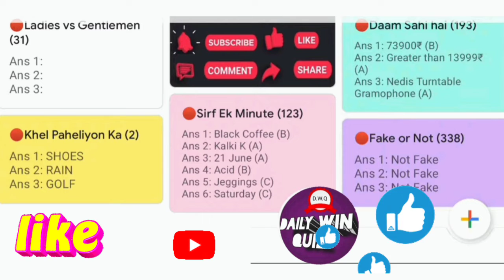Flipkart Quiz Answers Today | Flipkart Fake or Not Fake Today Answer | 15 November Kya Bolti Public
Flipkart Quiz Today | Flipkart Fake Or Not Fake Quiz Answers | Fake Or Not Flipkart | 15 November 2021

Peace ❤️

1. Rs.1000 Gift Vouchers For 100 Winners.
2. 2. Rs.50 Gift Vouchers For 3000 Winners.
3. 3.  Supercoins For Remaining Winners.
4. Win Assured Gift Voucher Or Supercoin.
5. Required 12 Minutes As You Need To Watch A Video For Playing Quiz As Quiz In The Video.
Prize Wali Paathshala is a web series that takes viewers back to school days while teaching basic school subjects. It is a daily show that features Sugandha as Sonam Gupta and Garvit as Chintu. Chintu will be seen teaching the much older student, Sonam Gupta aka Sugandha Mishra basic school subjects, general knowledge, and her favorite topic, Bollywood. Following which viewers will be asked three questions with four options and fifteen seconds will be given for each question. They have to give correct answers in order to win prizes from Flipkart.If your all three answers are correct then you will be able to unlock the surprise reward which could include a gift voucher, phone or SuperCoins.

Topics Covered :-

flipkart quiz
flipkart fake or not fake 15 November
flipkart quiz answers 15 November
fake or not fake flipkart today
flipkart answers
flipkart
quiz